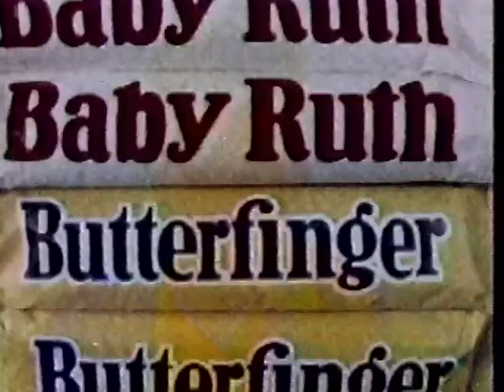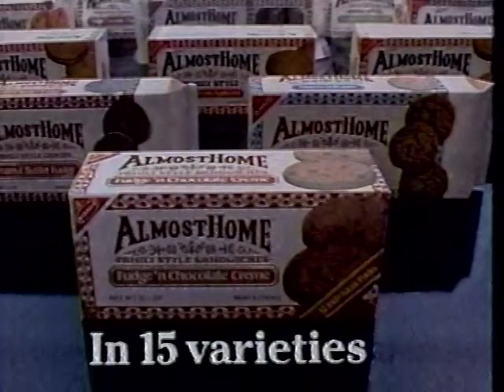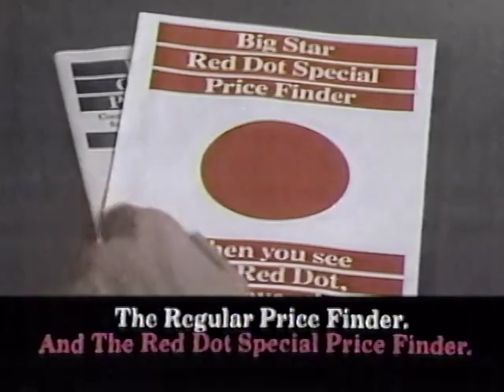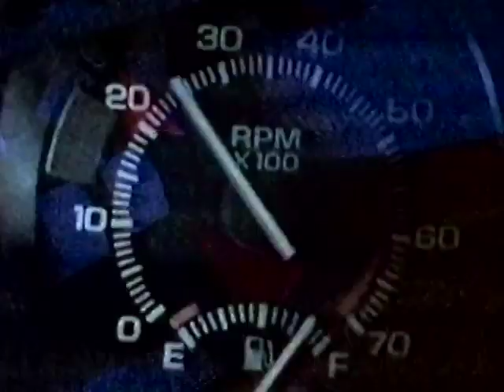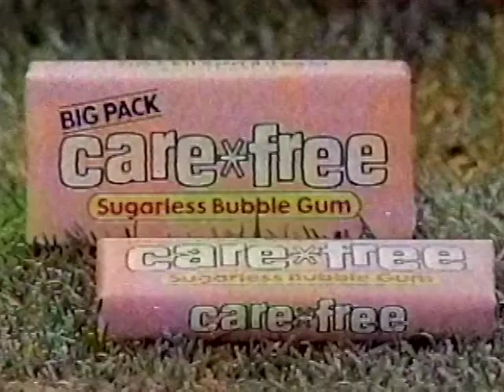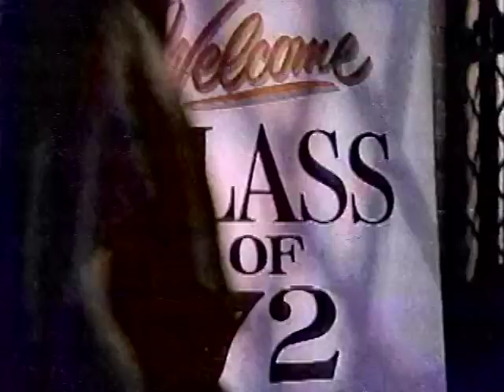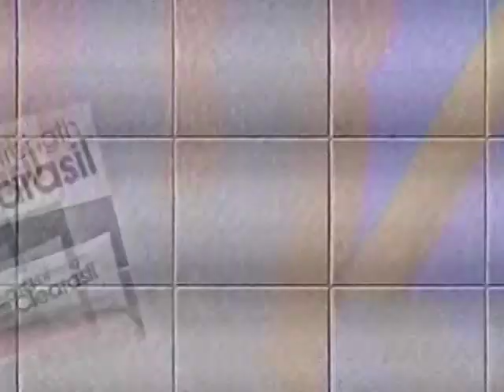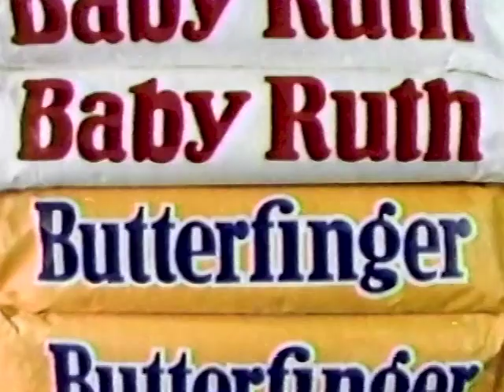September 18, 1984 Commercial Breaks – WPTF (NBC, Raleigh-Durham)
As MTV was not as widely-distributed as it is today, the channel made its Video Music Awards shows available to local TV stations through syndication for the first couple of years.

Independent stations (of which Raleigh-Durham had three; one, WLFL, being full-market) usually grabbed these to air in primetime, but WPTF aired it in the market instead, pre-empting or postponing that night's NBC programming. This was a common practice on WPTF (and later WRDC,) eventually leading to NBC pulling its affiliation and moving it to then-WB affiliate WNCN (channel 17, which would later become an NBC O&O) in 1995. WRDC then joined myNetworkTV when UPN and the WB shut down in 2006.

Date recorded: Tuesday, September 18, 1984

00:00 - American Dairy Association (Milk's Got More)
00:30 - WPTF legal ID
00:34 - Jontue by Revlon
01:03 - Budweiser
02:04 - Baby Ruth/Butterfinger
02:35 - Sunkist
03:05 - Wendy's ("Where's the Beef?")
03:35 - Doug Cockrell Homes
04:05 - Coors
04:36 - L'Oréal Colour Riche
05:06 - Almost Home cookies
05:37 - Milk-Bone
06:07 - California Cooler
06:38 - Lowe's
07:08 - Big Star Supermarkets
07:38 - Miller Lite
08:08 - Diet Coke
08:38 - Tilex
09:09 - Kentucky Fried Chicken
09:39 - Miller High Life
10:10 - Revlon Flex
10:39 - Pepsi
11:09 - Plymouth Duster
12:09 - Steak-umm
12:40 - Olympia Beer
13:10 - Burger King
13:40 - Clorox Bleach
14:11 - The Evil That Men Do
14:41 - Burger King
15:12 - Care-Free Sugarless Gum
15:42 - Planters Cheez Balls
16:11 - Budweiser
16:41 - Coors Light
17:42 - Schlitz Malt Liquor
18:12 - Triangle Outlet Mall (later Outlets Morrisville; now an office complex)
18:43 - OreIda
19:13 - Dr Pepper
19:43 - Chips Ahoy!
20:13 - Clearasil
20:44 - Pepsi
21:14 - Revlon Custom Eyes
21:44 - Planters Corn Chips
22:14 - Budweiser
22:44 - Baby Ruth/Butterfinger
23:13 - Charlie by Revlon
23:44 - Delta Faucets